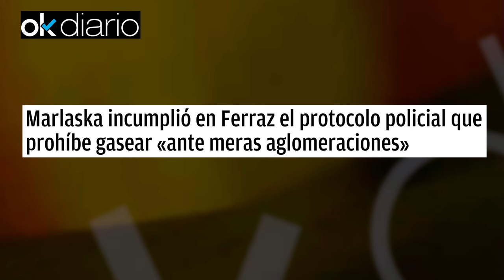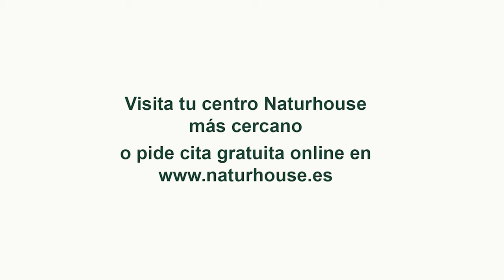Jesús Á.Rojo: 💥BOMBA💥 la imputación por terrorismo de PUIGDEMONT arruinará la investidura de SÁNCHEZ